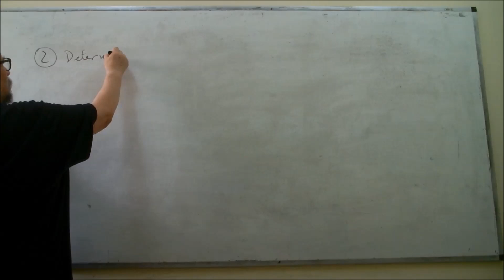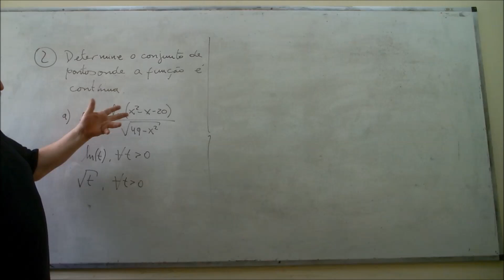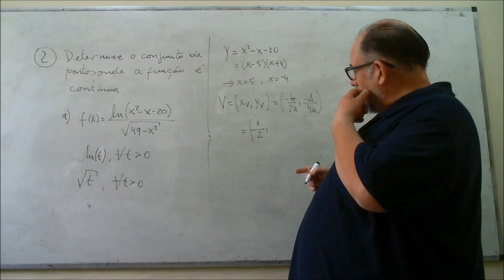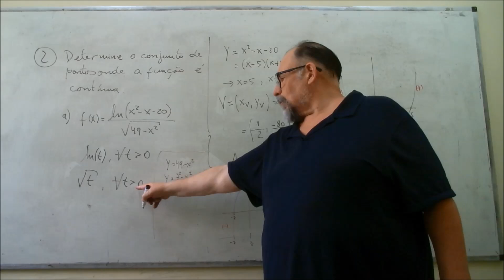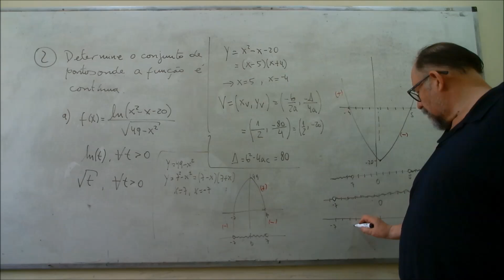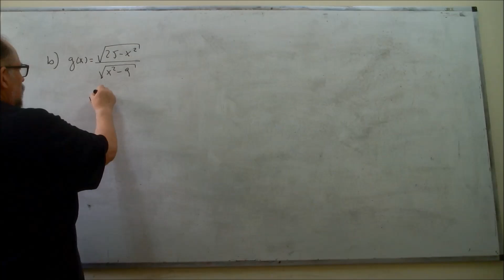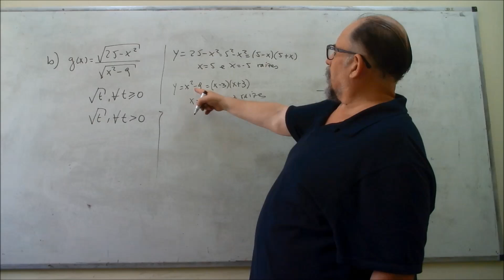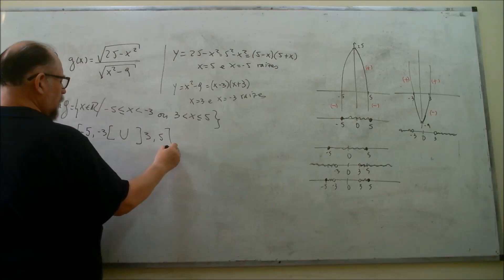Exercicio de Revisao Funcao Continua 4